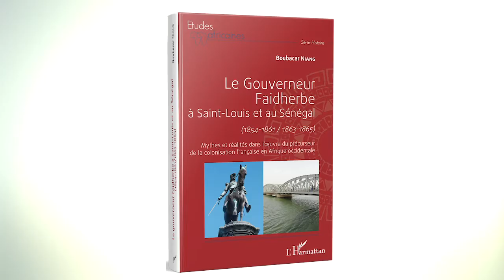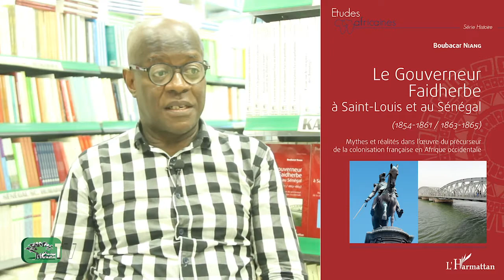LE GOUVERNEUR FAIDHERBE À SAINT-LOUIS ET AU SÉNÉGAL (1854-1861/1863-1865) - Boubacar Niang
LE GOUVERNEUR FAIDHERBE À SAINT-LOUIS ET AU SÉNÉGAL (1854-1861/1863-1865)
Mythes et réalités dans l'oeuvre du précurseur de la colonisation française en Afrique occidentale
Boubacar Niang